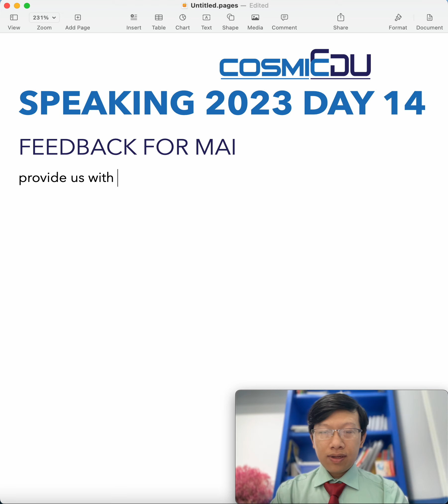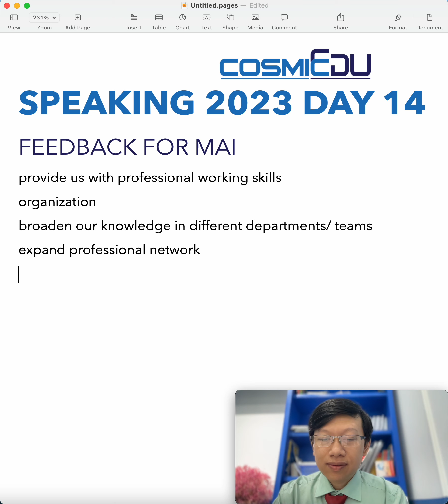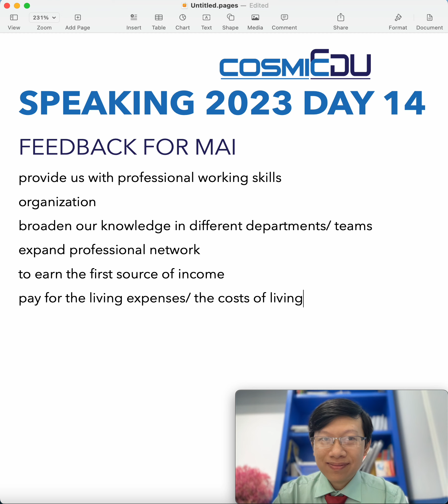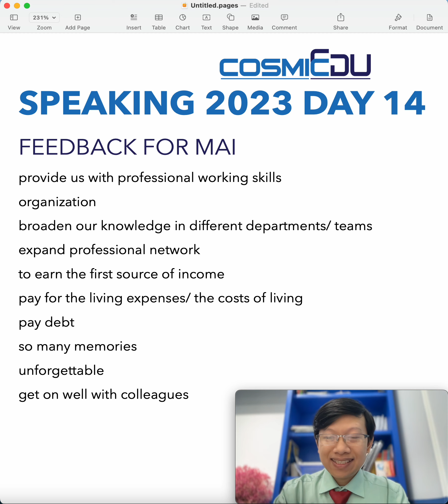S2302 D14 Mai